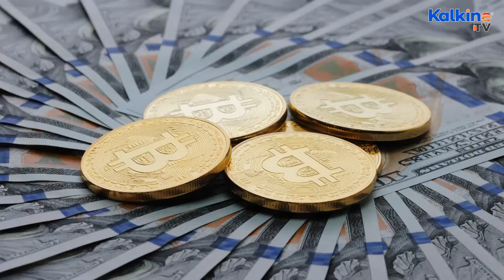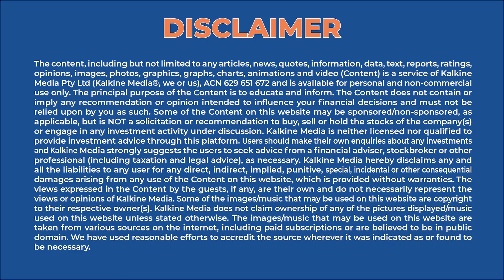Now Crypto Firms Want To Ride On Super Bowl’s Popularity, Book Ads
Super Bowl broadcaster NBV has sold out all its commercial time for Feb 13 match. NBV is charging as much as US$7 million for a 30-second slot, up 27% YoY. Coinbase Global, FTX, Crypto.com, and Bitbuy will run ad campaigns during the game.